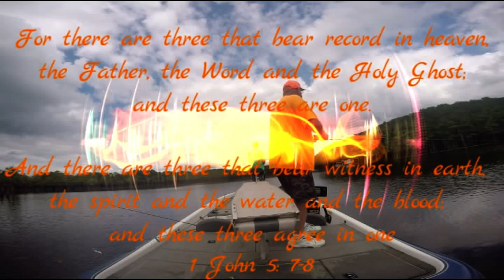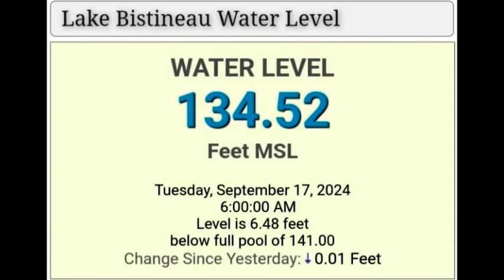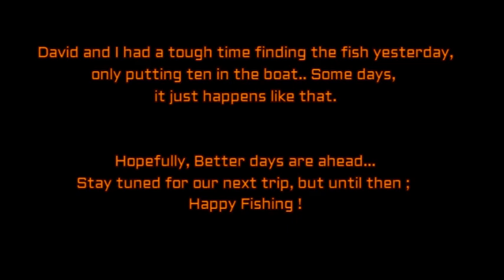Lake Bistineau- September 17, 2024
David and I struggled to find the fish today, only putting ten in the boat.